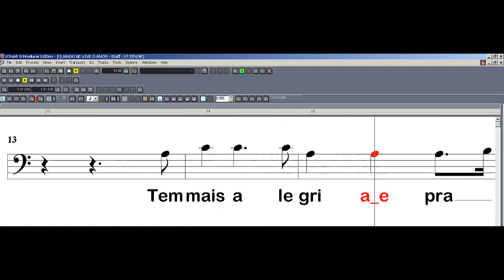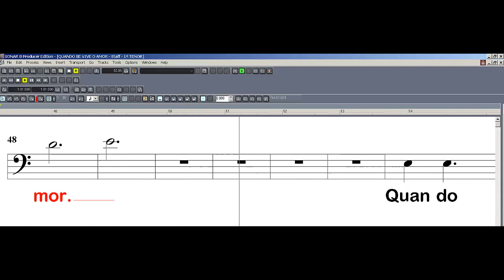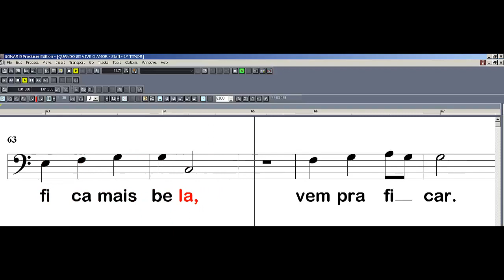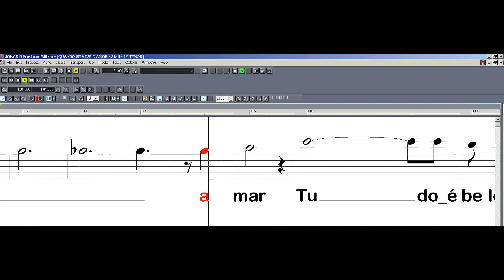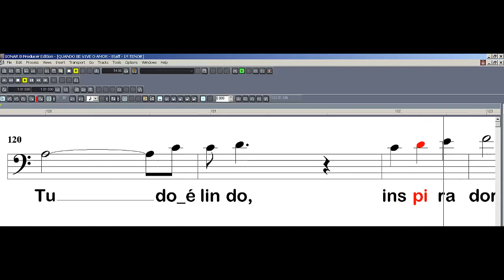GRUPO PROJET'ART - QUANDO SE VIVE O AMOR - 1° TENOR